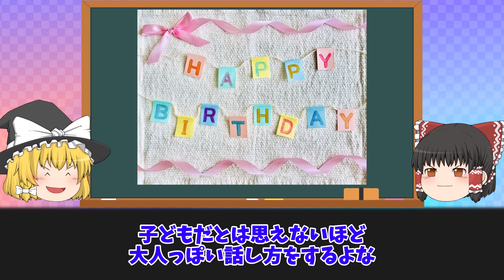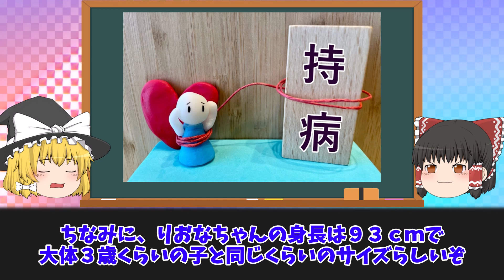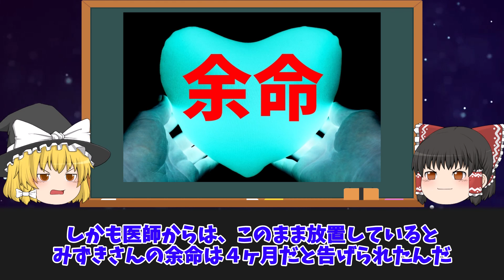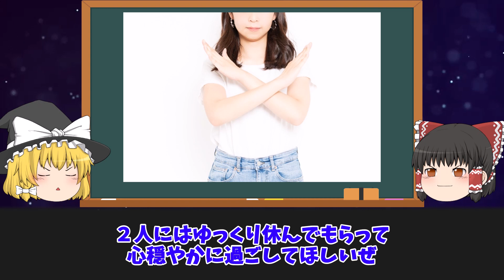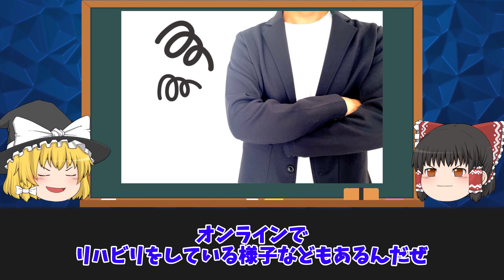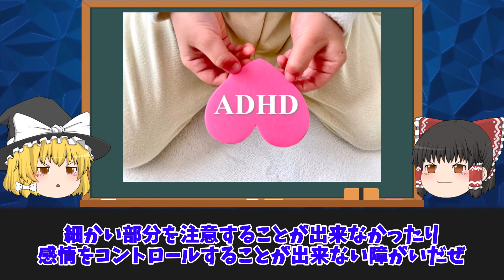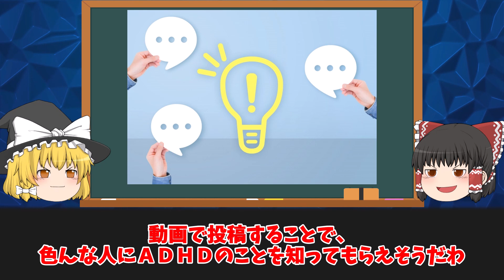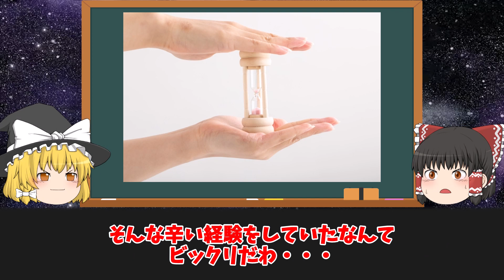【ゆっくり解説】病気になりながらも活動しているYouTuber4選をゆっくり解説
今回ご紹介させて頂いたチャンネル様